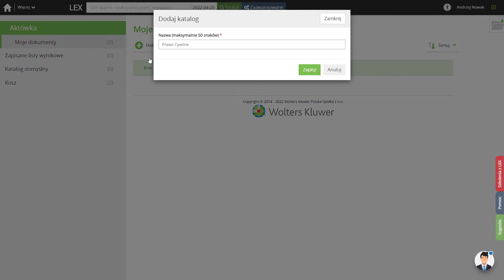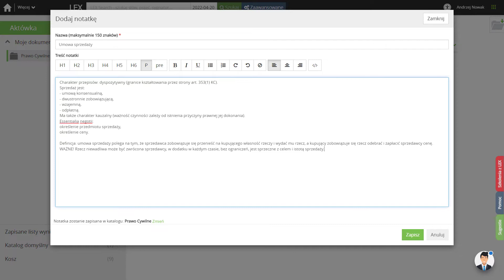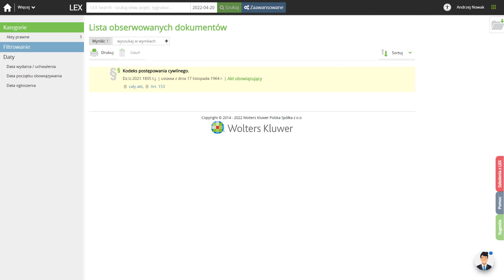05 - Jak korzystać z Aktówki i Alertów w serwisie LEXOTEKA?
LEXOTEKA – rozwiązanie dla studentów prawa i administracji, które łączy bazę prawodawstwa i orzecznictwa ze zbiorem blisko 200 podręczników online.